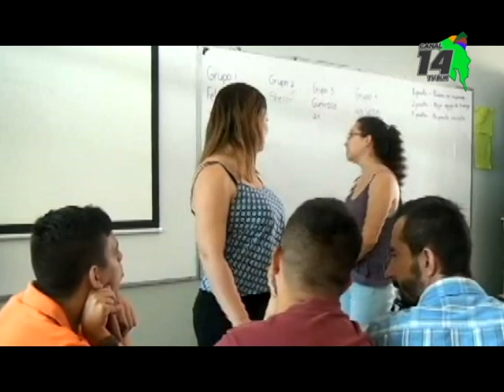Curso de habilidades blandas se podría dar en Río Claro